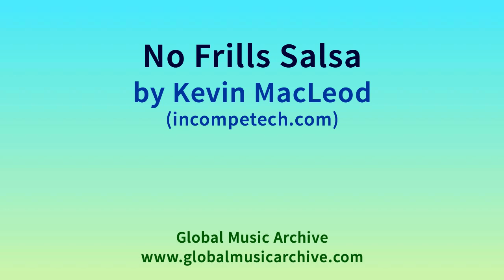No Frills Salsa - Kevin MacLeod (incompetech.com)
MINECRAFT
This video is great for making Minecraft videos!

No Frills Salsa by Kevin MacLeod (incompetech.com)
Licensed under Creative Commons: By Attribution 3.0